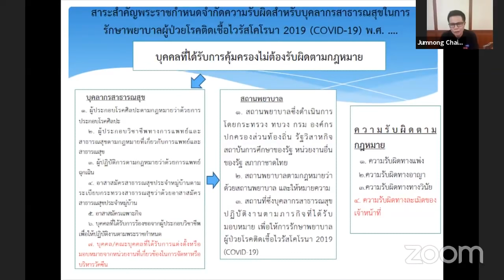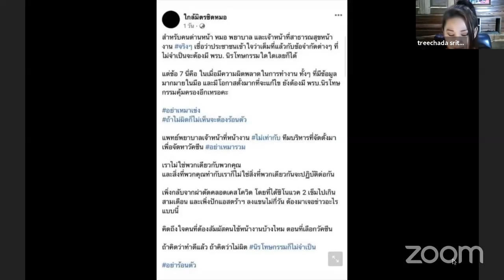ตรงไปตรงมา : ประยุทธ์สิ้น ประชาชนรอด!!!